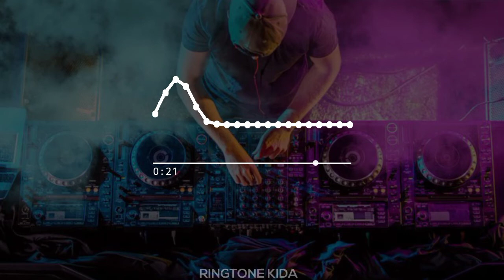Banjo Remix Ringtone | New Remix Ringtone | Ringtone Kida | Download Now